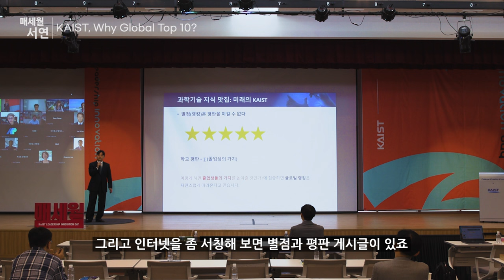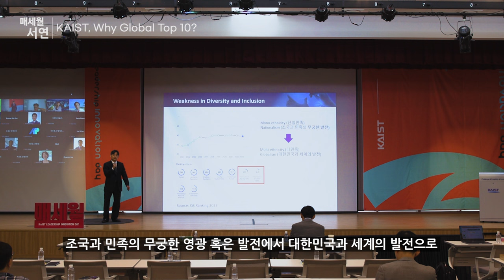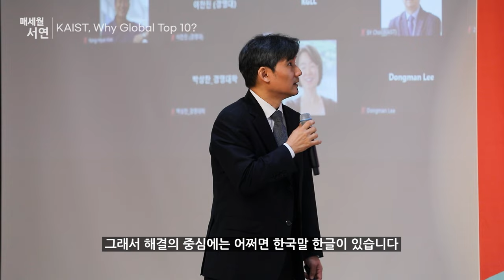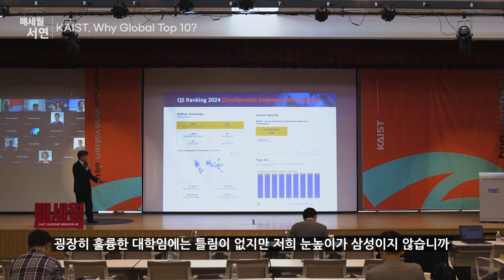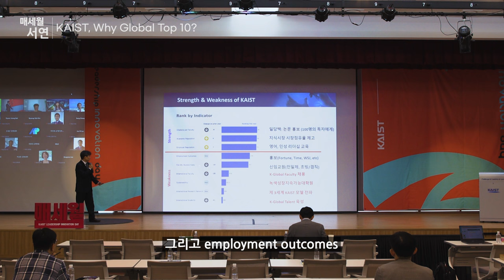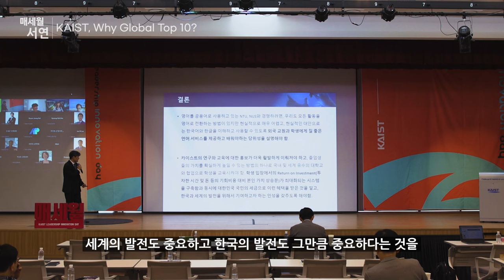[제2023-9회] KAIST_매세월 서연_홍승범 KAIST 글로벌경쟁력보좌역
KAIST, Why Global Top 10 하이라이트